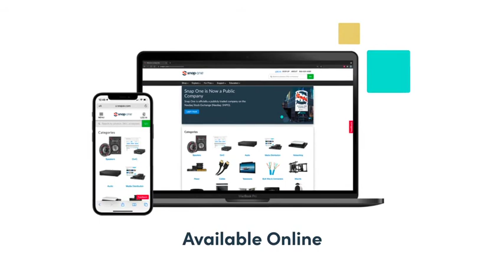Snap One: One company with the best solutions, services, and platforms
Snap One designs and distributes technology solutions for homes and businesses. We bring together the best people, the best partners, and the best products to make life more enjoyable, connected, and secure. We provide robust networking solutions, premium audio, reliable power, and whole-home control, all managed and monitored with OvrC. Available to our partners online or at one of our 30+ stores across the U.S.

Snap One.
ONE company with the best solutions, services, and platforms.
ONE vendor that makes things easy for integrators.